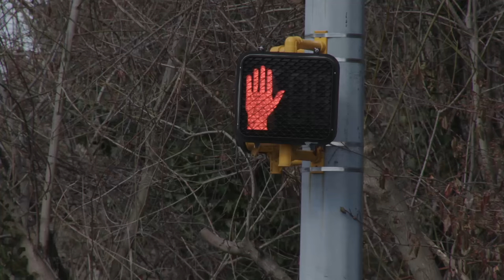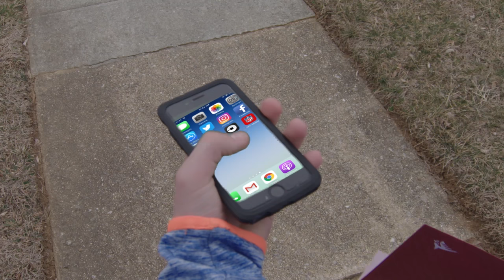Class of 2021 - You Are Hall In